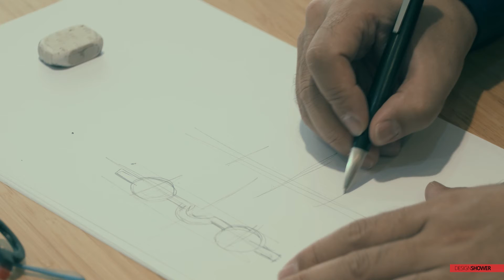[Zonefeel Kim, eyewear designer] 김종필 안경 디자이너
김종필 디자이너는 1996년 안경 디자인을 시작하여
대한민국 1세대 안경 디자이너로서 활동 중입니다.

안경을 디자인한다는 것은 사용자를 위하여
안경의 본질을 끝없이 탐구하는 것이라고 생각합니다.

안경은 자신을 표현하는 가장 좋은 오브제라고 생각합니다.
또한, 안경으로 진정한 자신을 찾도록 돕겠습니다.